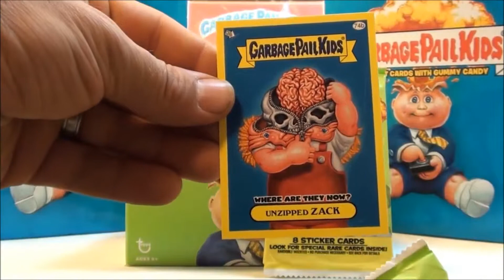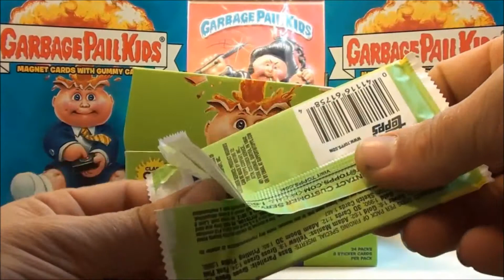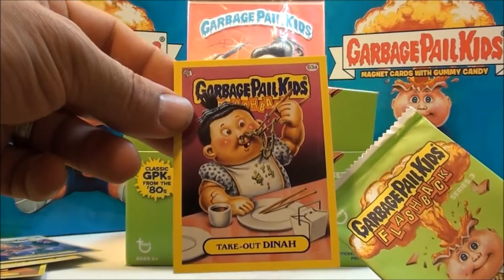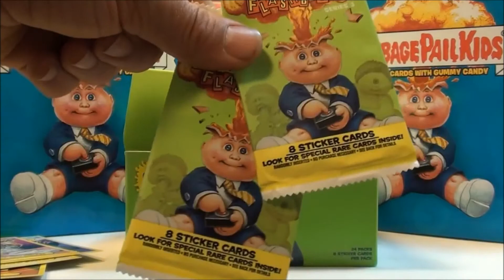Garbage Pail Kids OPENING packs 15-16 of 24 FLASHBACK SERIES 3 RETAIL BOX